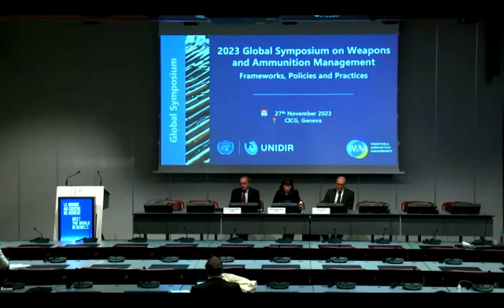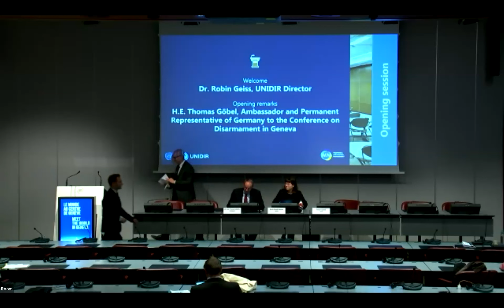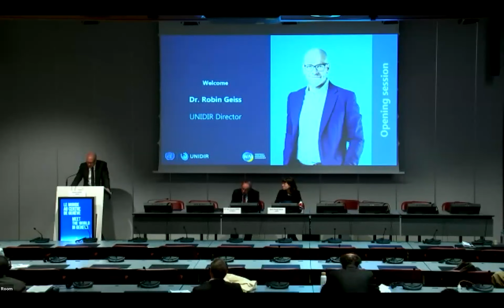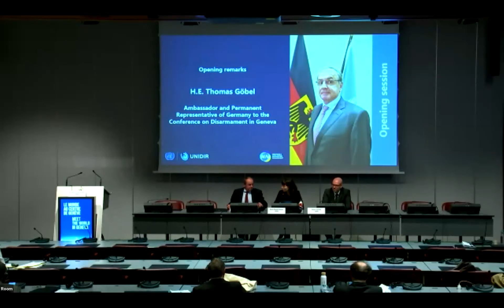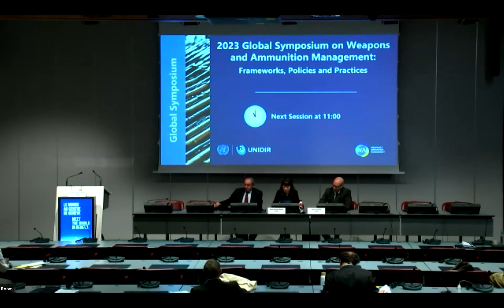Symposium mondial 2023 sur la Gestion des Armes et des Munitions: Séance d'ouverture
Remarques de bienvenue
- Robin Geiss, Directeur de l'UNIDIR

Remarques préliminaires
- S.E. l'Ambassadeur Thomas Göebel, Représentant permanent de l'Allemagne auprès de la Conférence du désarmement à Genève

Discours d'ouverture
- S.E. l'Ambassadrice Maritza Chan Valverde, Représentant permanent du Costa Rica auprès des Nations unies à New York

Modéré par Mme Sarah Grand-Clément, Chercheuse, UNIDIR